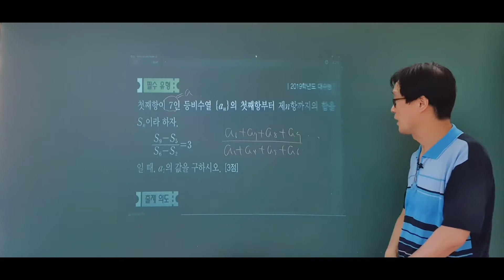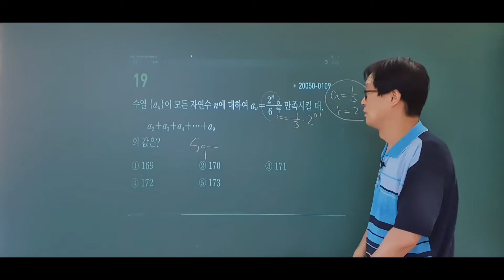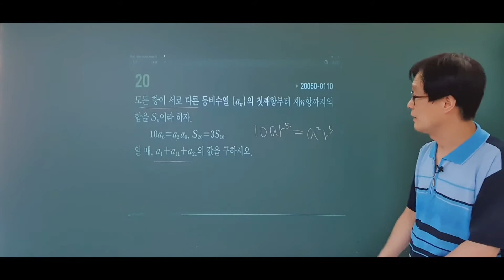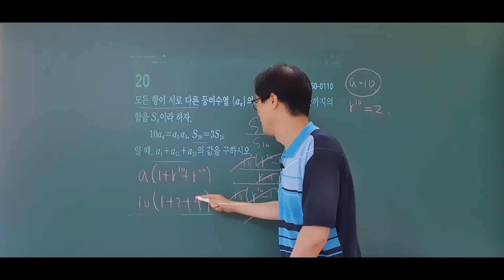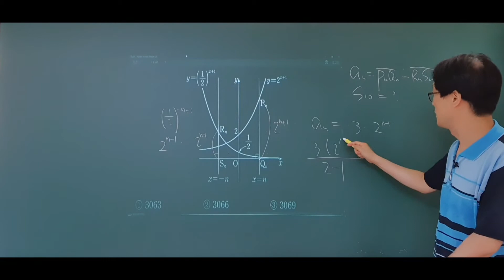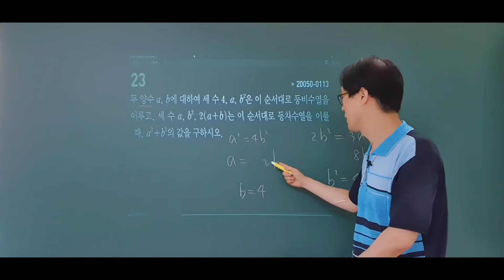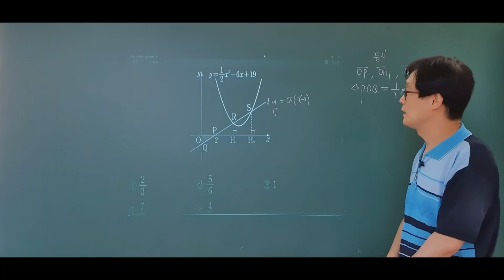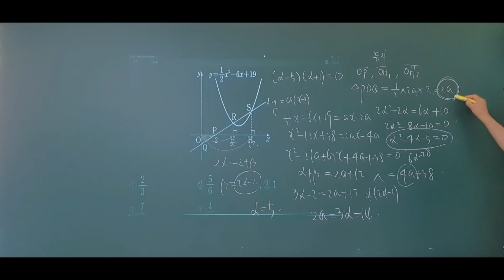2021학년도 EBS 수능완성 수학가형 수1 03 수열 유형04~05 (p44~p46)수능연계,너기출수1,너기출확통,너기출미적분,바이블수1,바이블확통,바이블미적분,수능완성,이투스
2021학년도 EBS 수능완성 가형 수1 03 수열 유형04~05 (p44~p46)
수능연계,너기출수1,너기출확통,너기출미적분,바이블수1,바이블확통,바이블미적분,수능완성,이투스

강의 순서
유형04 등비수열의 합
필수유형
18
19
20
21
22

유형05 등차중항과 등비중항
필수유형
23
24
25